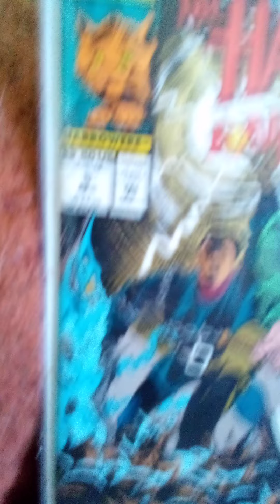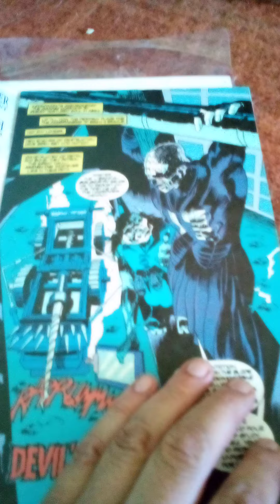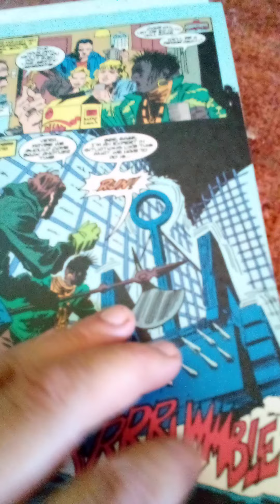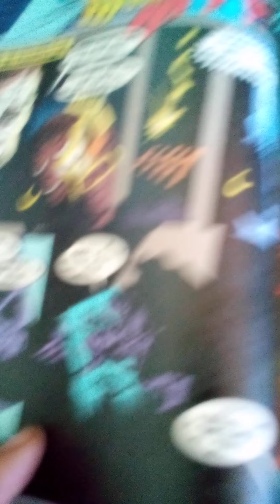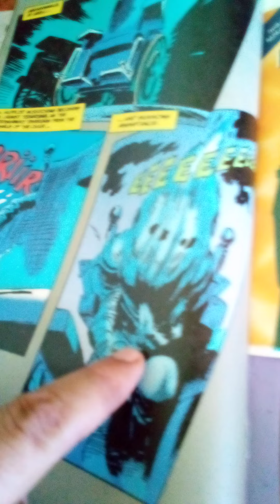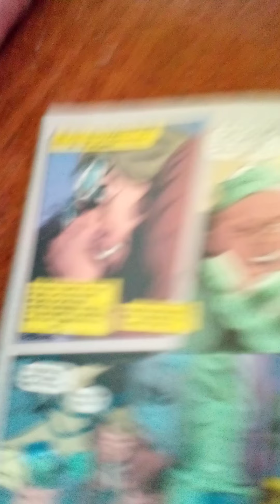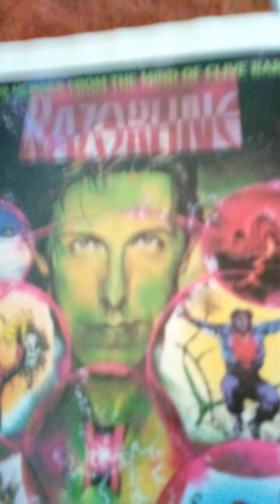What's Inside episode 2: the world of the cynobyte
we look into the dark madness created by Clive barker